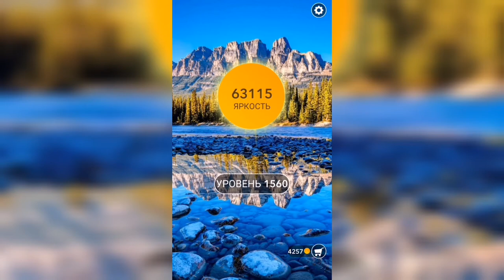Word / Слово Крест: Поиск русского кроссворда / Уровень 1560